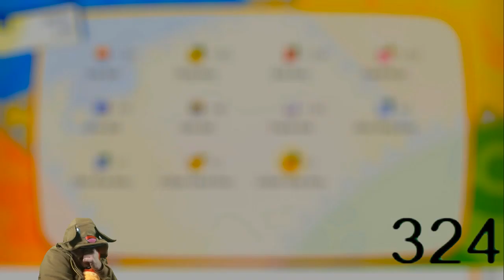Doodgaan door shiny hunten Shiny charmander hunt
Jup.
ik brak totaal toen dit gebeurde